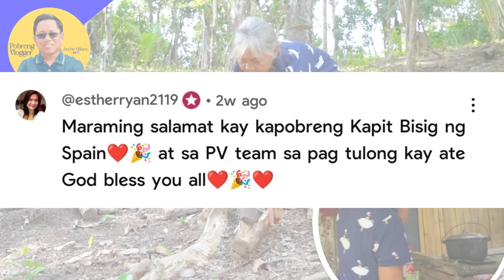MATANDANG BINATA SA BUNDOK!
Wala pong otorisadong tao ang Pobreng Vlogger dito sa bansa o maging sa labas ng bansa para magsolicit ng pundo para sa aming programa. Mag-ingat po sa mga taong nagmemessage sa inyo at nagpapakilala na kaibigan,kakilala o malakas daw sa pobreng Vlogger at nanghihingi ng pera. Huwag magpaluko!